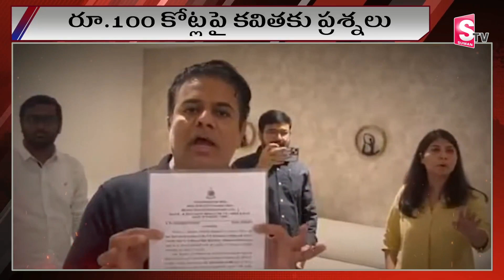రెండవ రోజు ఈడీ ప్రకటనలో..షాకింగ్ నిజాలు || Kavitha on the second day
Watch ►►రెండవ రోజు ఈడీ ప్రకటనలో..షాకింగ్ నిజాలు || Kavitha on the second day ||   @sumantvnirmal536